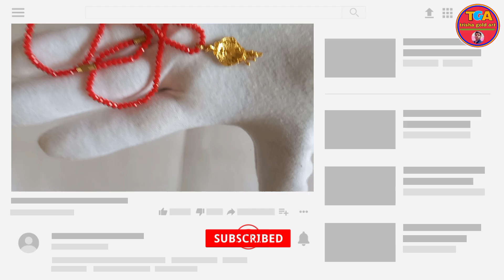Light Weight Gold Locket With Price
Hi , I am Tarun Santra and you are watching trisha gold art
Today I wil show you some Light Weight Gold Locket With price || Gold Locket With Price

Tarun santra
For :- Anjangaon Maharashtra ( India )